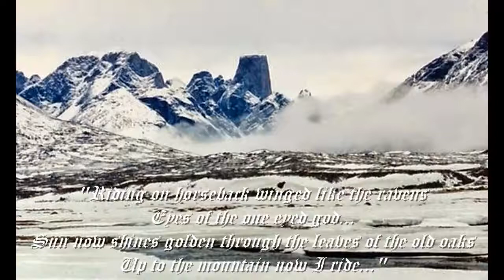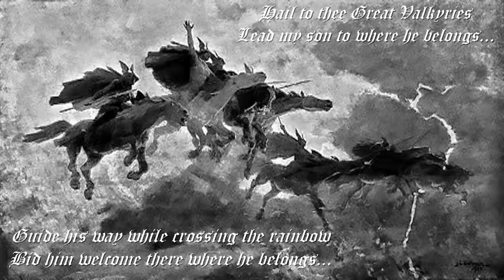"Farewell" from Falkenbach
A cheek was beckoned
By a tear
A hand on a sword
And a whispering to hear

A word never spoken
A deed never done
Time now is near
Farewell my son...

Hail to thee
Great Valkyries
Lead my son to
Where he belongs...

Guide his way while
Crossing the rainbow
Bid him welcome there
Where he belongs...

"Riding on horseback
Winged like the ravens
Eyes of the one eyed god..."

"Sun now shines golden
Through the leaves of the old oaks
Up to the mountain
Now I ride..."

A glorious dream
That was never dreamt
A death never died
And a life never lived

The last words where spoken
While the rising of sun
Farewell my son...

[Ref.]

"Passing the frontier
Of Asgard and Midgard
Of heavens and grounds below"

"Allfather Wuotan's
Ravens my guidance
Leading me high above"

Farewell my son...

[Ref.]

"From beyond the horizon
Glorious rising
The hall of the bronzen shield"

Portals now opened
Bidding me welcome
A shield maiden takes my hand..."